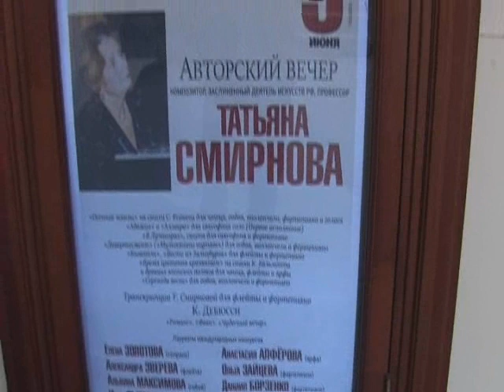Татьяна Смирнова "Silentium" для сопрано и виолончели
Концерт памяти композитора и пианистки,заслуженного деятеля искусств РСФСР,профессора Московской консерватории Татьяны Георгиевны Смирновой   Рахманиновский зал МГК 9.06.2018г.
Исп. Лауреаты международных конкурсов Елена Золотова (сопрано) и Максим Золотаренко (виолончель)